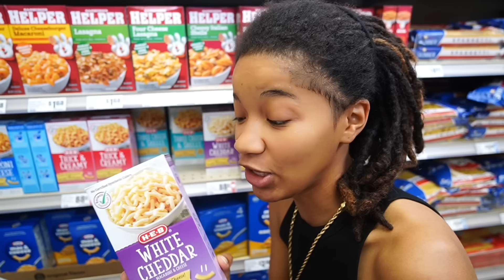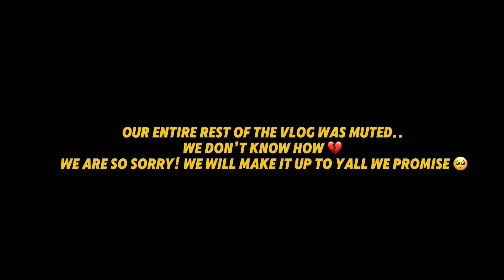THE TORNADO DESTROYED OUR HOUSE **WE'RE MOVING??!**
Follow Mack! ⤵️

Follow Mia! ⤵️